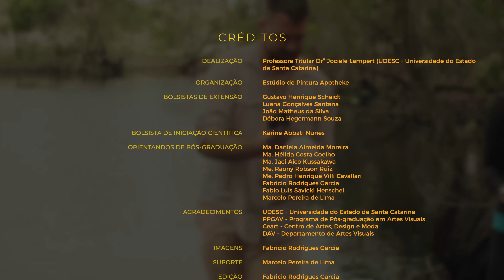Experiência Rio Vermelho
Foi realizada nas disciplinas Representações Pictóricas e Processo Pictórico do DAV/CEART,  a ação de saída a campo ‘Experiência Rio Vermelho’, na nascente do Rio Vermelho, norte da Ilha de Santa Catarina. Foram propostas três estações de trabalho com referência a John Dewey e Johannes Itten, nesta aula de pintura que compreendeu a imersão nos ambientes de dunas, florestas, nascente e praia; exercícios de respiração e preparação para perceber, segundo Itten; e pensamento reflexivo sobre experiência estética.

Estação Nascente

O espelho, como produto da técnica e uma das tecnologias do corpo para a percepção dos sentidos, ajuda a ver-se todo/a/e, e orientar o corpo no espaço, a desdobrar as nuances da paisagem, um duplo/outro, dá ao espaço uma ultra/outra existência, tão acessível quanto perceber-se ao respirar. Mas antes de ser terra fundida, o espelho é d'água que transpassa o espelho, espesso ao olhar e adensa a consciência do corpo que pensa, se reconhece e se reconecta. Água transitória que deixa marcas no processo, experiências que movimentam reflexos, imagens e manchas.

Estação Ar

O artista Johannes Itten e Paul Klee auxiliam na imersão, com princípios de natureza e na construção de referenciais de trabalho que buscam uma significação mais profunda; além das aparências da imagem e, através de uma investigação das raízes da forma. O ponto de partida é a liberdade sem preconceitos e da forma mais elementar possível, pois é “na menor partícula da natureza podemos encontrar ecos de um design universal” KLEE, The Thinking Eye/O Olho Pensante.

Estação Cor luz

Possibilidades de interação entre cor e ambiente.
Nesta estação iremos desenvolver estudos sobre cor e suas interações no ambiente a partir de filtros coloridos. O objetivo é problematizar a percepção do espaço observado e como a mudança das cores podem criar outros significados.

CRÉDITOS

IDEALIZAÇÃO
Professora Titular Drª Jociele Lampert (UDESC - Universidade do Estado de Santa Catarina)

ORGANIZAÇÃO
Estúdio de Pintura Apotheke

BOLSISTAS DE EXTENSÃO
Gustavo Henrique Scheidt
Luana Gonçalves Santana
João Matheus da Silva
Débora Hegermann Souza

BOLSISTA DE INICIAÇÃO CIENTÍFICA
Karine Abbati Nunes

ORIENTANDOS DE PÓS-GRADUAÇÃO
Ma. Daniela Almeida Moreira
Ma. Hélida Costa Coelho
Ma. Jaci Aico Kussakawa
Me. Raony Robson Ruiz
Me. Pedro Henrique Villi Cavallari
Fabricio Rodrigues Garcia
Fabio Luis Savicki Henschel
Marcelo Pereira de Lima

AGRADECIMENTOS
UDESC - Universidade do Estado de Santa Catarina
PPGAV - Programa de Pós-graduação em Artes Visuais
Ceart - Centro de Artes, Design e Moda
DAV - Departamento de Artes Visuais

IMAGENS
Fabricio Rodrigues Garcia

EDIÇÃO
Fabricio Rodrigues Garcia